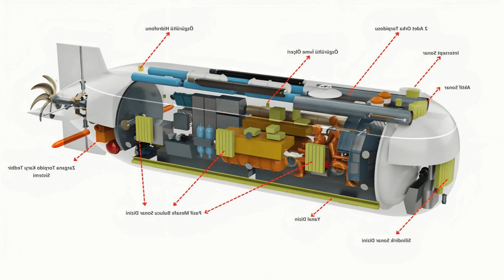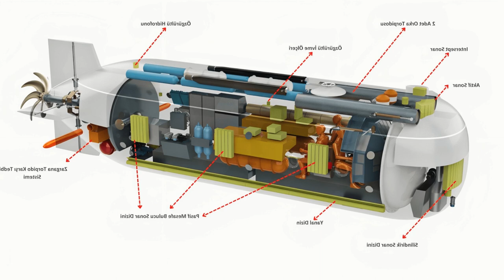In Turkey, for the first time, a manned mini-submarine ÇAMD was developed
( Source ):

Source: Naval News.